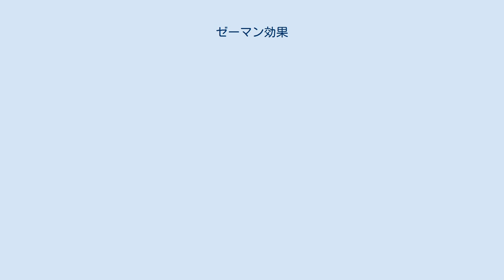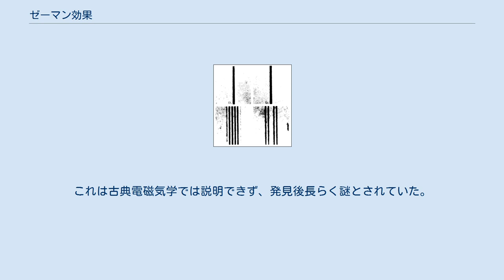ゼーマン効果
ゼーマン効果の模式図。
磁場がない場合は縮退している軌道エネルギー（左）が、磁場がかかることで分裂する（右)。 ナトリウムD線のゼーマン効果の観測結果。3本以上に分裂していることが分かる。 ゼーマン効果（ゼーマンこうか、Zeeman effect）は原子から放出される電磁波のスペクトルにおいて、磁場が無いときには単一波長であったスペクトル線が、原子を磁場中においた場合には複数のスペクトル線に分裂する現象である。
原子を電場中に置いた場合のスペクトル線の分裂はシュタルク効果という。
 1896年にオランダの物理学者ピーター・ゼーマンがナトリウム原子を磁場の中で発光させた時にそのD線のスペクトルが数本に分かれることを発見した。
発見された1890年代は、原子の内部構造の研究が進められていた時代で、原子中に振動する荷電粒子が存在することの証拠の1つの現象とされた。
ヘンドリック・ローレンツ、ジョセフ・ラーモアなどによってこの現象の理論的な検討がなされた。
ローレンツの古典電磁気学による理論を元にゼーマンは光を放射している荷電粒子は負の電荷を持ち、その比電荷を約1/1600と決定した。
これはほぼ同時期にJ・J・トムソンらによって測定されていた陰極線の構成粒子のそれとほぼ同じ値であった。
ゼーマンとローレンツはこれらの研究により1902年のノーベル物理学賞を受賞した。
 磁場のない場合においては、主量子数 n と方位量子数 l が等しく磁気量子数 ml だけが異なる軌道のエネルギーは縮退している。
しかし磁場の存在する場合には、磁気量子数と磁場の積に比例して各軌道のエネルギーが変化して縮退が解ける。
この磁場によるエネルギー準位の分裂をゼーマン分裂という。
電子遷移の選択律は Δml = 0,±1 であるから、スペクトル線は3本に分裂することになる。
このようなスピン角運動量を無視して軌道角運動量のみを考えたときの分裂を正常ゼーマン効果という。
 異方性 正常ゼーマン効果において放出される電磁波には異方性が存在する。
かけた磁場に対して平行な方向には Δml = ±1 の遷移による光が放出される。
そして Δml = +1 と Δml = −1 の遷移に対応する光はそれぞれ逆向きに回転する円偏光となっている。
かけた磁場に対して垂直な方向にはすべての遷移による光が放出され、それらの光は直線偏光となっている。
Δml = 0 の遷移による光は磁場と平行な方向に偏光している。
それに対し、 Δml = ±1 は磁場と直角の方向に偏光している。
 Δml = ±1 の遷移による光はσ線、Δml = 0 の遷移による光はπ線と呼ばれる。
 多くの原子の場合には、より複雑なスペクトル線の分裂が見られる。
このスピン角運動量と軌道角運動量の両方を考慮した場合の分裂を異常ゼーマン効果という。
ゼーマンが最初に発見したナトリウムのD線の分裂においても、より詳しく調べると複雑な分裂があることが発見された。
これは古典電磁気学では説明できず、発見後長らく謎とされていた。
量子力学の成立後、電子のスピン軌道相互作用の結果、より複雑なエネルギー準位の分裂が起こることが原因と分かった。
このスペクトル線の分裂はNMRやMRIなどに応用されている。